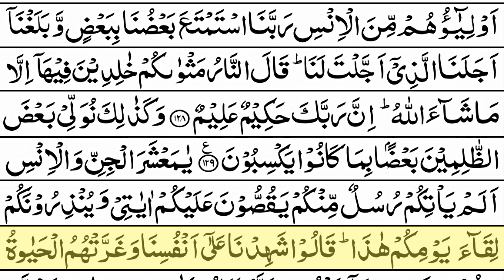Surah Al An'am || Ayat 125-130 || With Arabic || سورۃالأنعام ‎ || HEART TOUCHING RECITATION